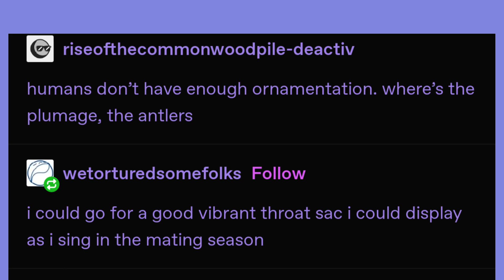"Humans don't have enough ornamentation"